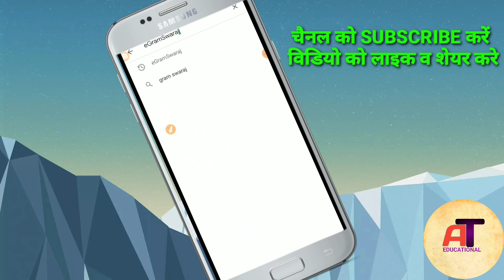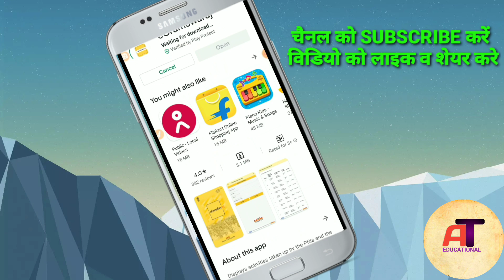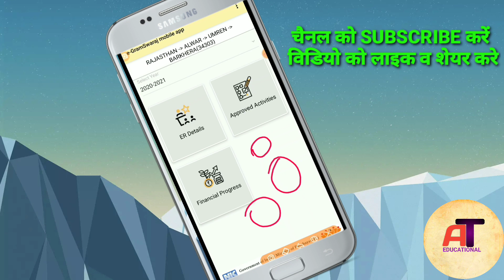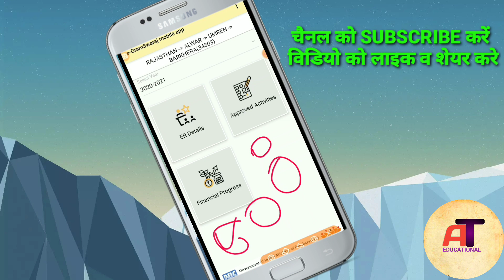How to Download e Gram Swaraj App | e gram swaraj app kaise download kare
इस वीडियो में e gram swaraj app के बारे में बताया गया है

ANMOL TEACHERS
EDUCATIONL